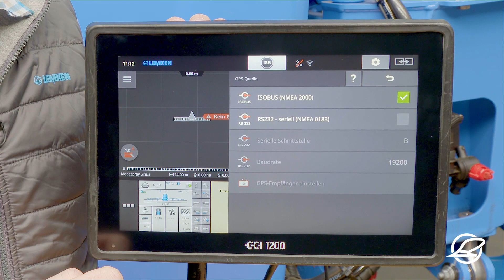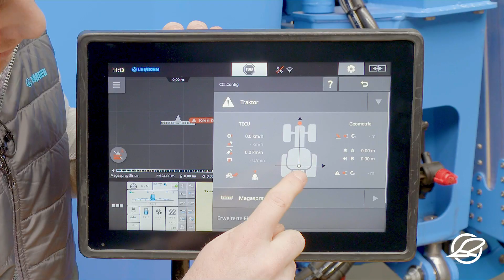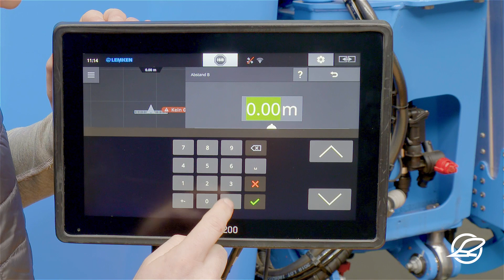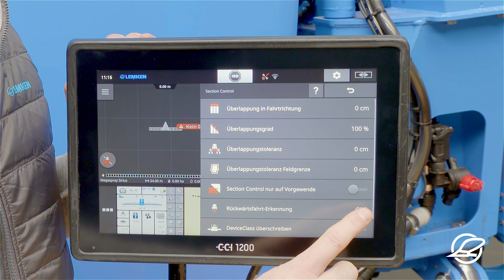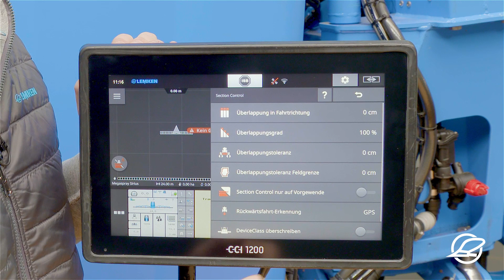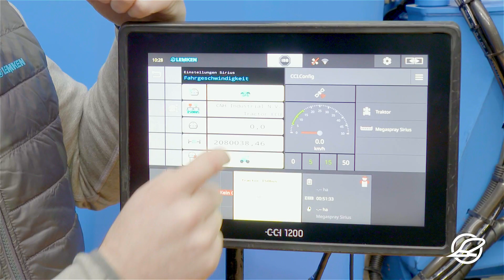GPS-Teilbreitenschaltung einrichten mit Sirius 12 + CCI 1200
In diesem Video zeigen wir euch wie ihr bei einer Sirius 12 mit CCI 1200 die GPS-Teilbreitenschaltung einrichtet. Dazu gehört neben dem Verbinden der Komponenten auch das Einstellen des GPS-Signals, der Geometrie und der Verzugszeiten. Die Antenne wird in unserem Fall auf dem Traktor montiert.